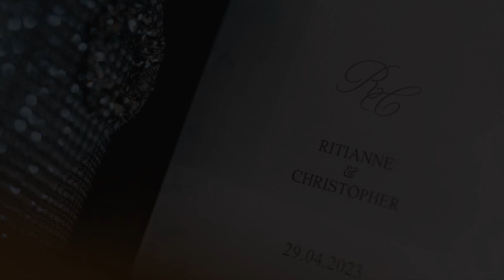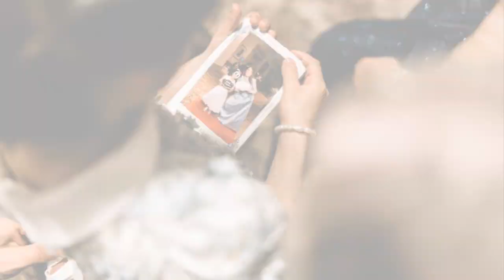Ritianne and Chris wedding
Wedding in Malta at the Westin Dragonara

Cinematography: Exclusive Wedding Films - Matthew Zammit Cordina
Wedding Planner: The Organizer - Eric Zahra
Wedding Dress: Ivory & Co.
Make Up: Make up by Dea
Hair: Salon de Coiffeur - Neil Bonello
Music / Singer at Ceremony: Puse
Band / Music at Reception: Kevin Paul Calleja / Brass House Unit
Flower arrangements: Il-Warda Flower Shop, Qormi
Car transport:  Newwes Garage, Zejtun